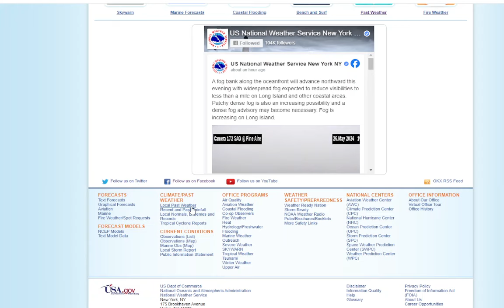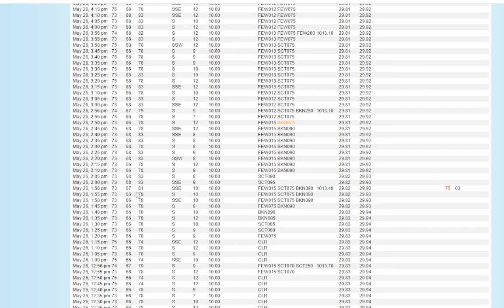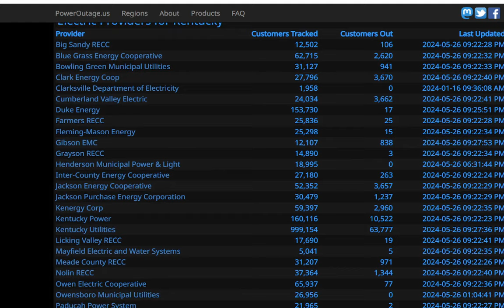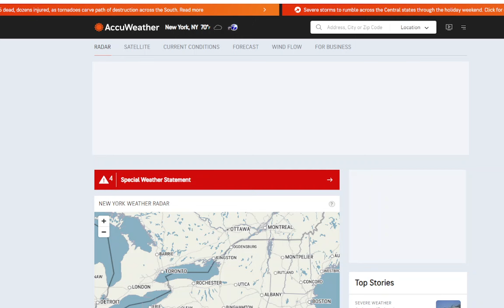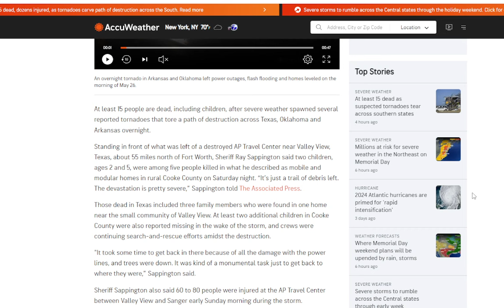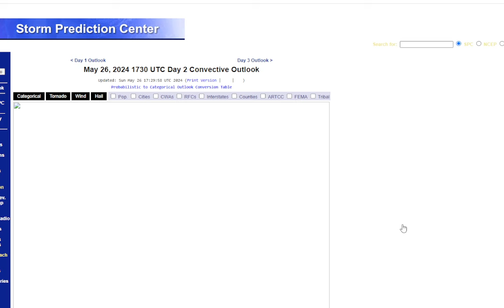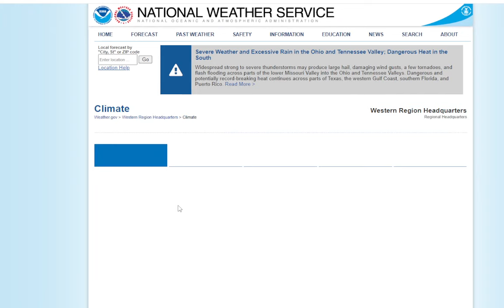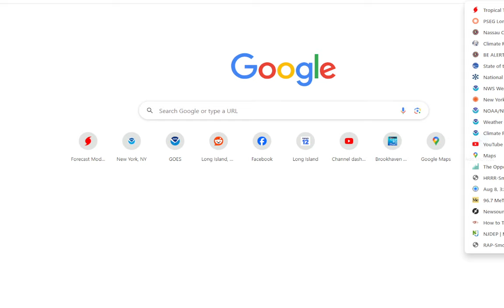Long Island Weather Update: Humidity Has Arrived with a Severe Thunderstorm Threat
After a comfortable Saturday with warm temps and sunshine, humidity arrived today bringing fog to the shores, and a cold front with a history of severe weather moves into our area tomorrow night.